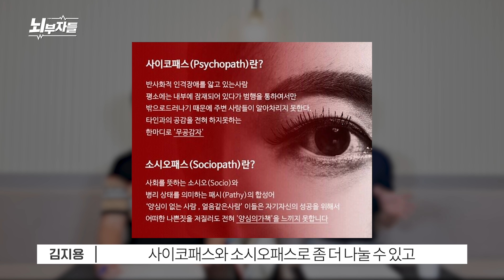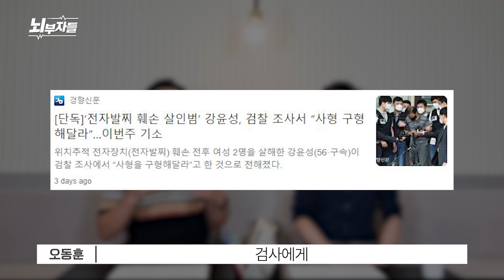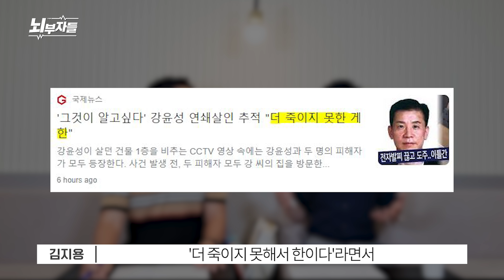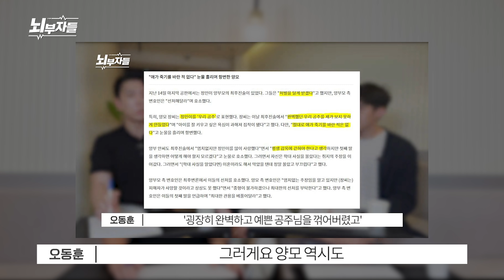반사회성 성격과 자기애성 성격이 결부된 최악의 조합?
교도소에서 참회하는 책을 쓰기도, 범죄예방전문가가 되려는 활동을 하기도 했던 연쇄살인범 강윤성. 그 심리의 정체를 정신과 의사들이 분석해봅니다.